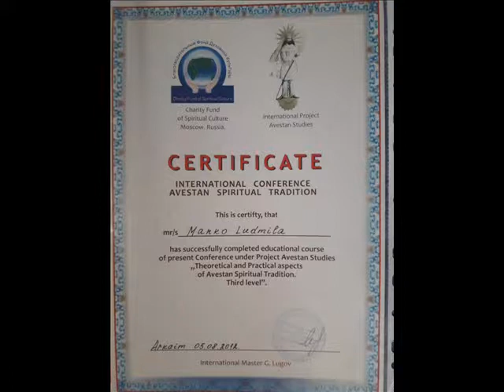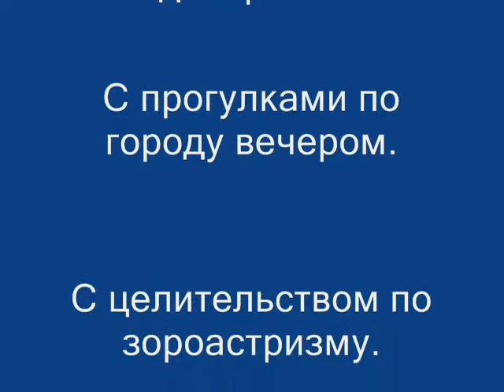Моя жизнь сегодня LV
Краснодарский край Тульский.
Моя жизнь с подругами и дочерьми.
С подругами и друзьями.
С прогулками по городу вечерами.
С целительством по зороастризму.
Есть что вспомнить...

Моя эзотерика:
Быть здоровым - хорошо.